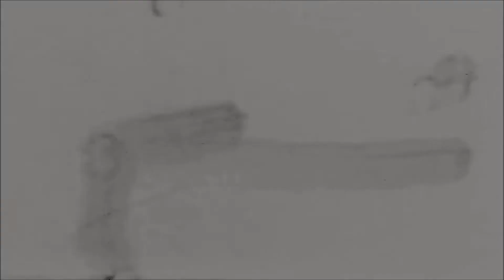SCIACQUATEVI LA BOCCAAA!!! | Lazio - JUVENTUS 0-2 | THE POSTMAN+ALEX LIVE REACTION HD